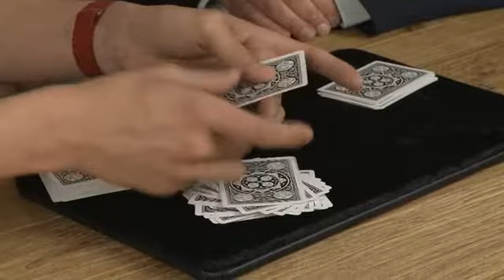At The Table Live Paul Gordon：アイマジック